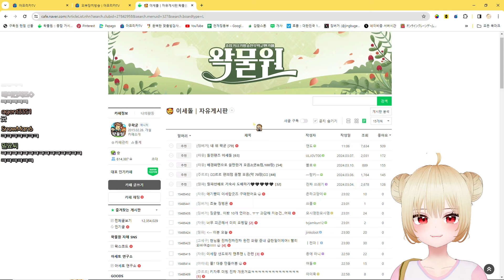버거님 왜 데 고놀은 안봐두데요?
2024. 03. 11 / 버거님 왜 데 고놀은 안봐두데요?